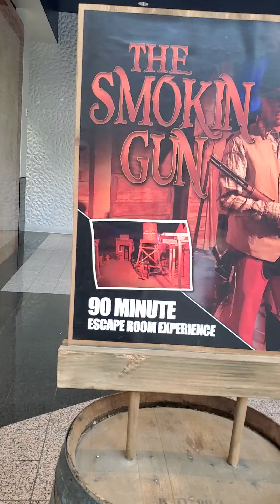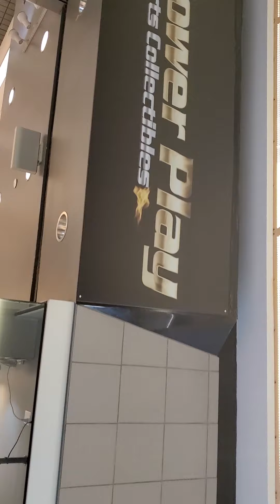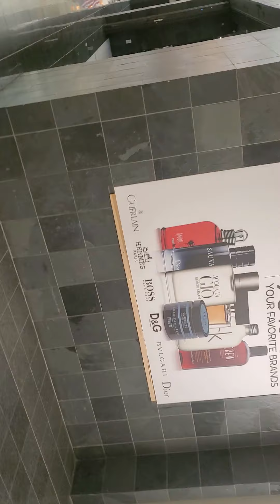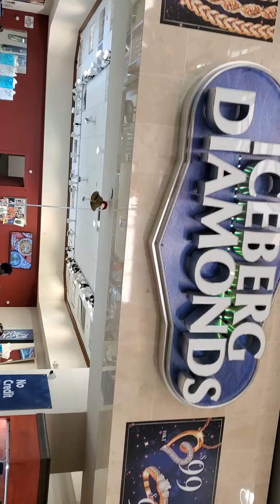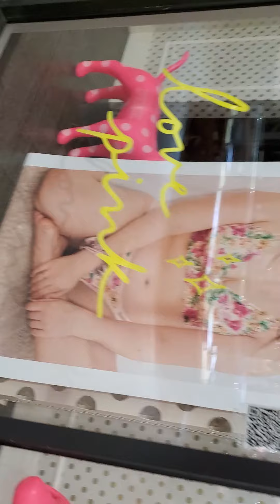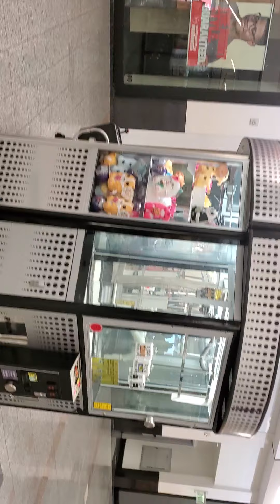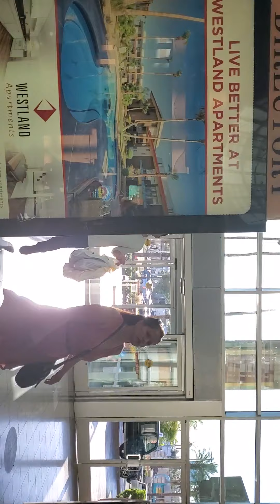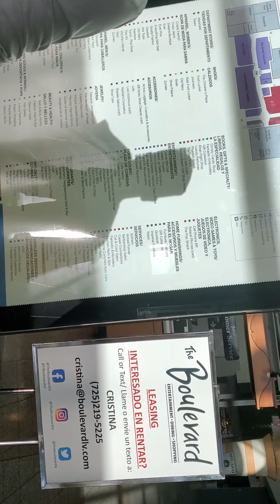June 6, 2020CHECKING SOME STORE LETS DO SHOPPING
At Boulevard Mall Maryland Parkway and Twain